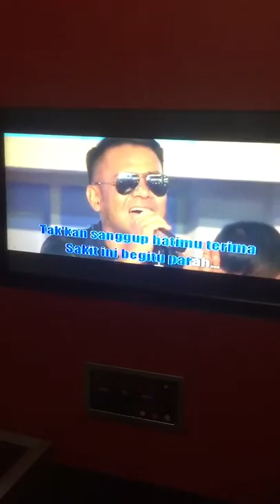Jadikan Aku Sebentar Saja (Judika) Cover By Harry Aziz